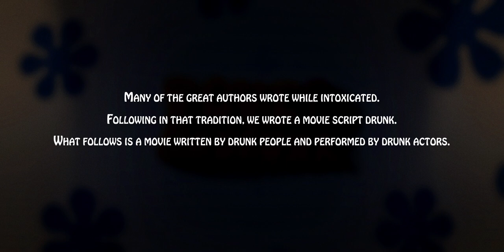Episode 4: 'Love Drunk,' a film by drunk people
Written drunk. Acted Drunk.

Love Drunk is the sequel to the viral short film 'Star Drunk,' part of The Drunk Series.

The Drunk Series is an experiment in writing screenplays while drunk with several writers from the Portland area. We promised each other that whatever we wrote, we would produce them as short films. We ended up with six creations and asked our brave and talented cast to be sloppy, near-blackout drunk on the days and nights of filming.

Cast:
Bethany Jacobs
Adam Elliott Davis
Greg James
Brian Sutherland
J.V. Williams
Steve Coker
Jaime Langton
Tiffany Groben
Rochelle Muzquiz

Crew:
Director: Chris R Wilson
Written by Chris R Wilson, Zach Persson and Tim Feeney
Executive Producer: Roman Battan
Camera: Simon Miya and Christopher Jayawardena
BTS: Janaka Jayawardena and Sean Parker
Editor: Chris R Wilson
Original Song Written by: Hollie Olson
Assistant Director: Alyssa Roehrenbeck
Sound: Tim Kahn and Daniel Smith
Key Set Pa: Alison Wiesner
PA: Austin Caylor
2nd AD: Deidre Debski
Associate Producer: Hollie Olson
Set Construction: Jay Battan and Jamey Winchester

Extras:
Michelle Caughlin
Chris Eaves
Robert Friholm
Christy Gilbert
Kendra Zern
Zac Eberhard
David Frank
Jill Sughrue
Kate Brauneis
Josh Rice
Gregg L Parker
Juliana Wheeler

Thank you to the cast for your willingness to put yourself out there like this!